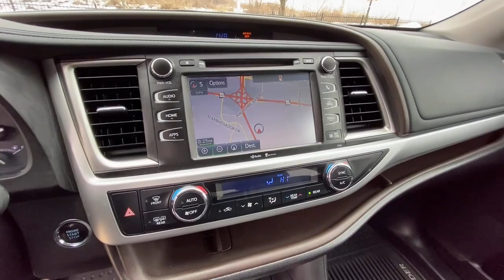2015 Toyota Highlander XLE MO Kansas City, Tiffani Springs, Platte City, Gladstone, Levenworth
Pre-Owned 2015 Toyota Highlander XLE available at Reed Buick GMC located in 9550 NW Prairie View Rd, Kansas City, MO, 64513. Servicing the Denison, Durant, Sherman, Bonham, Gainesville area.